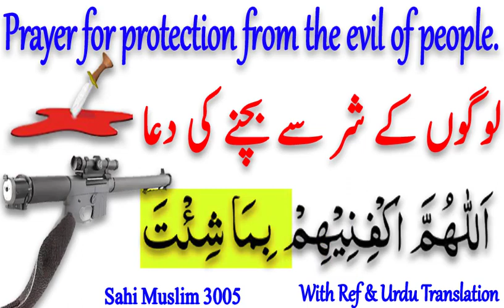Jaan Ki hifazat Ki Dua | Dushman Ke Shar Se Bachne Ki Dua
SUBSCIBE NOW  👇

ISLAM NOTES.
Jaan Ka Khatra Ho Tu Ye Dua Parein | Dushman Ke Shar Se Bachne Ki Dua | Dushman Se Hifazat Ki Dua
لوگوں کے شر سے بچنے کی دعا۔
تو مجھے جس طرح چاہے ان کے شر سے بچا لے ! الٰہی
صحیح مسلم: حدیث نمبر : 3005

*Your Queries*